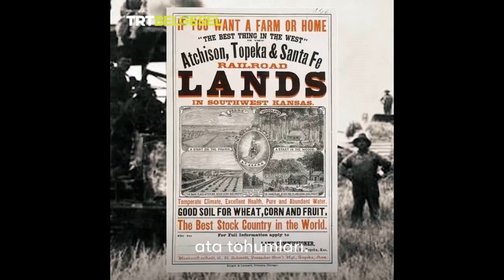Atalık 10000 yıllık buğdaylar.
7000 yıllık 10 bin yıllık buğdaylar